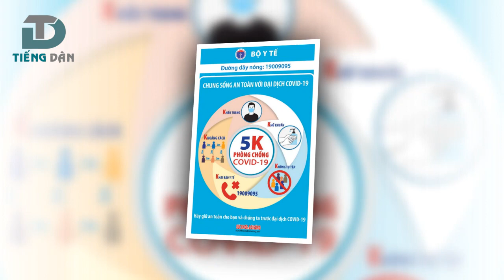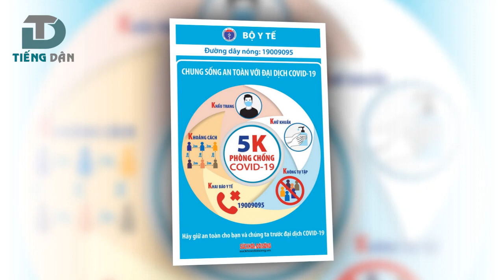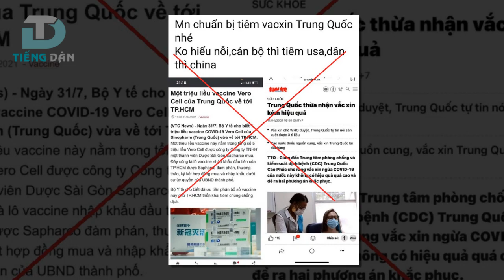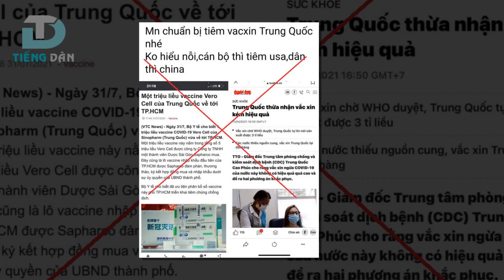LƯƠNG TÂM XẤU XA CỦA NHỮNG KẺ XUYÊN TẠC COVID 19